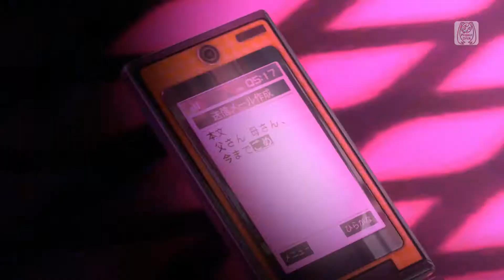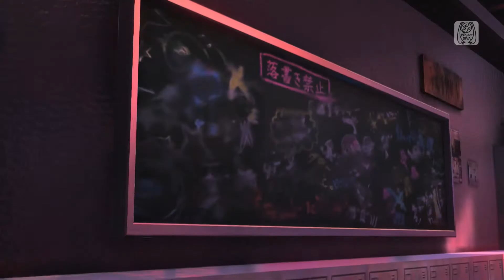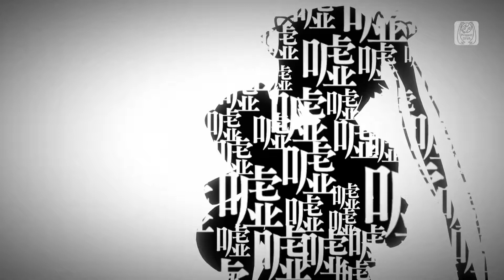Tokyo Teddy Bear PV Project DIVA Future Tone (PS4)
Requested by Vocaloiders l El original con nombres :v
Miku - Gothic with Dimensional